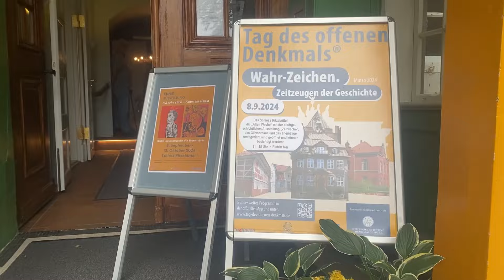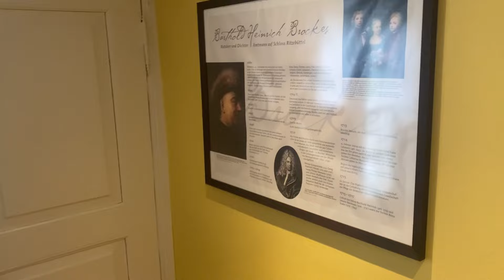Tag des offenen Denkmals - Schloss Ritzebüttel geöffnet 08.09.2024